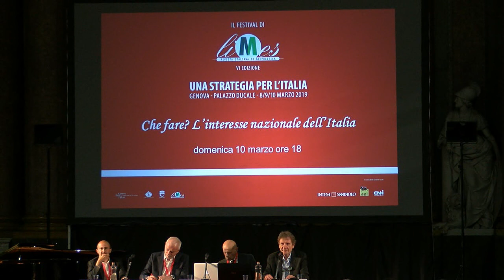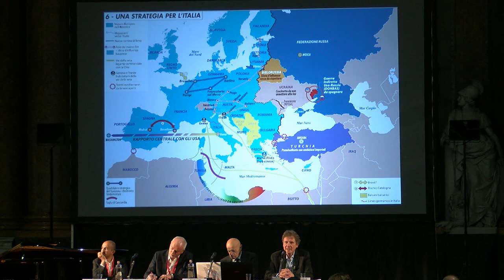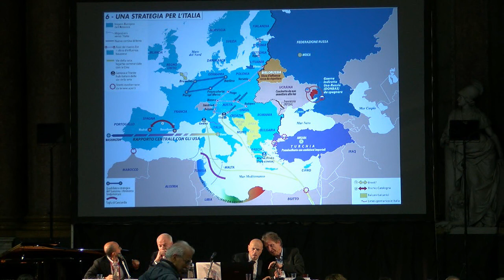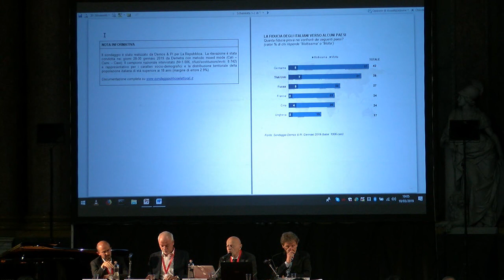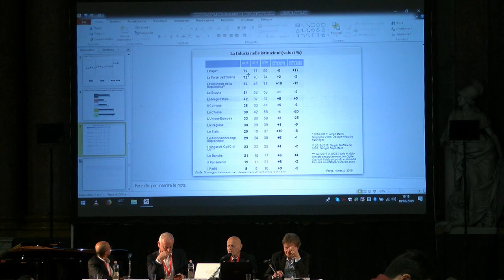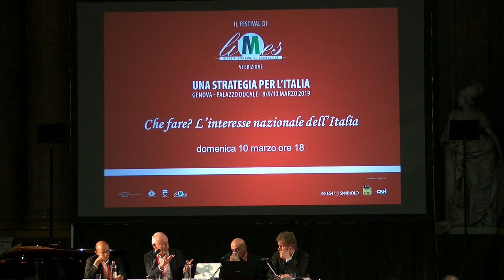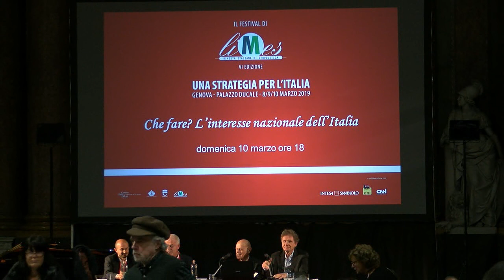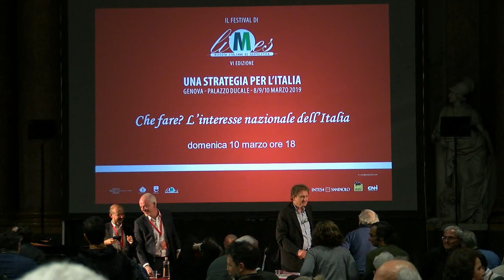Che fare? L’interesse nazionale dell’Italia - VI Festival di Limes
In una fase storica che vede attenuarsi, fin quasi a venir meno, i tradizionali riferimenti geopolitici e culturali dell’Italia repubblicana, urge una riflessione matura sulle nostre priorità come paese. Visione e pragmatismo come antidoto al solipsismo.

Intervengono:
Alessandro Aresu, consigliere scientifico di Limes;
Lapo Pistelli, vicepresidente Esecutivo Eni;
Ilvo Diamanti, professore di Analisi dell’opinione pubblica e del sistema politico europeo, Università di Urbino Carlo Bo.
Modera Lucio Caracciolo, direttore di Limes.

Genova, VI Festival di Limes, 10 marzo 2019.